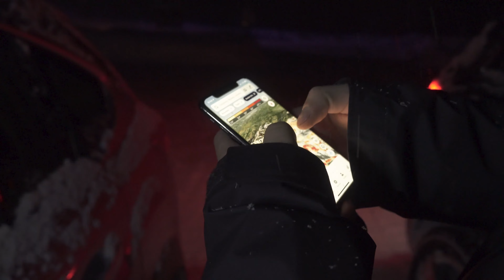Storm Boarding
Morning spent doing a quick boot up with Nick. More snow fell than expected and the conditions were a little iffy. Kept it safe and fun all around!